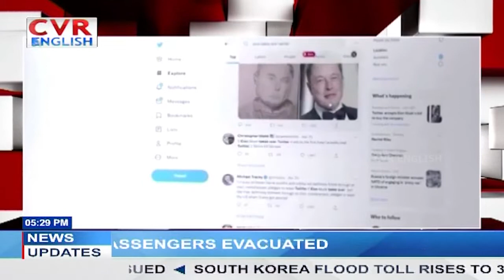FULL English News Bulletin: 17.07.2023 | CVR ENGLISH